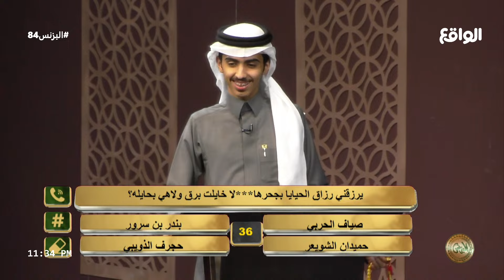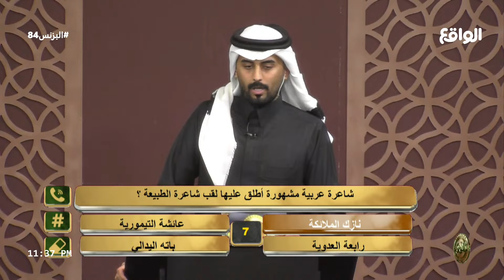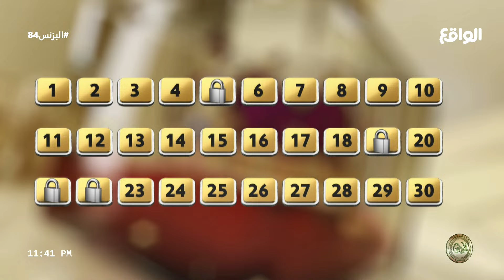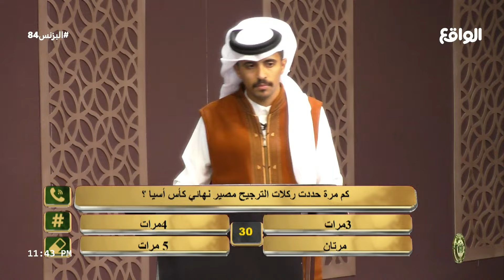الجولة الثانية في البرايم | عادل بن هيف (البزنس84)